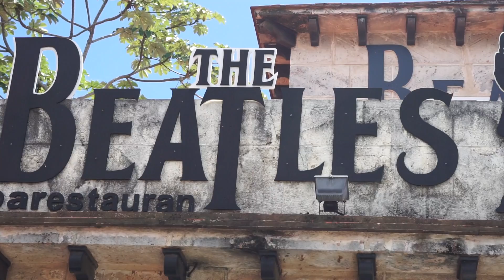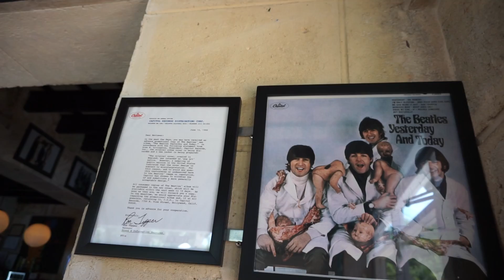Varadero Beaches // Things To Do In Varadero, Cuba // Travel Video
This is paradise. Let's swim in the crystal blue waters of Varadero, Cuba, check out The Beatles bar-restaurant, & take a look inside the DuPont Cuban getaway estate.

Get a travel deal on your next Cuba adventure Use "REDR" during checkout for a DISCOUNT!!!

Cuba Private Driver: His name is Jose Antonio. Let him know I sent you.

HELLO! I make videos about travel, digital nomad lifestyle and entrepreneurship.

THANKS: Ray Langston Ford, Matt, Nicklas Ulvnäs, Richard, Eida, Warren, theoldsparrow, Duffy, Kris Lima